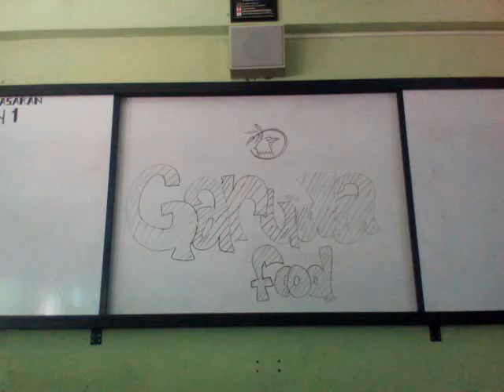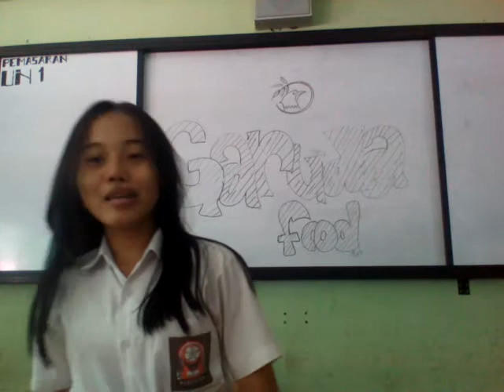Video Pemasaran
Video Pemasaran Latihan Bikin Iklan